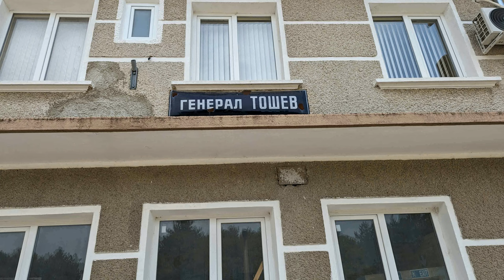General Toshevo Station ( No trains )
General Toshevo is a town in northeastern Bulgaria, part of Dobrich Province. Located in the historic region of Southern Dobruja. It was named after the noted Bulgarian General Stefan Toshev.         Photos  by Google Pixel 7 Pro.